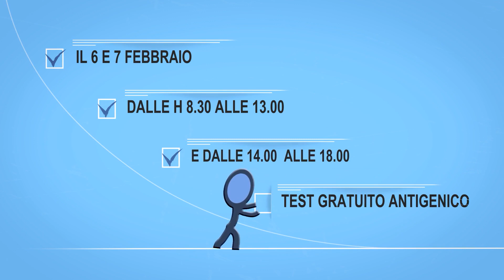spot SARDI E SICURI